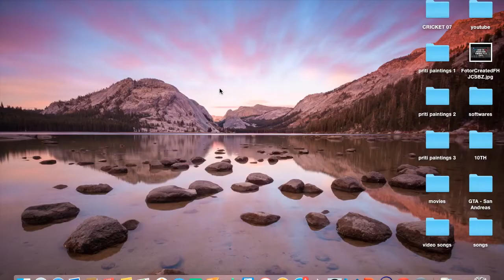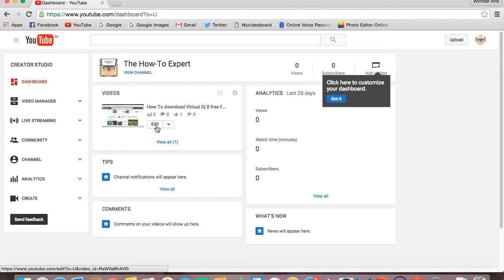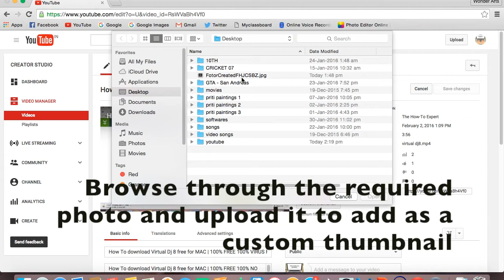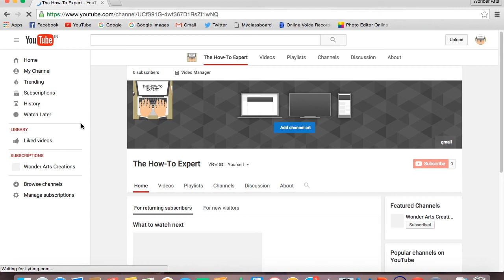How To Change Thumbnails once you have uploaded a video on Youtube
How To Change Thumbnails once you have uploaded a video on Youtube | The How-To Expert
You wanna change your youtube thumbnail after you have uploaded the video to youtube, then do watch this video..